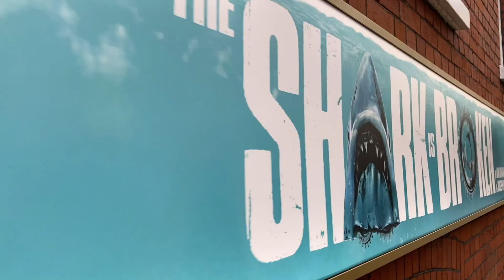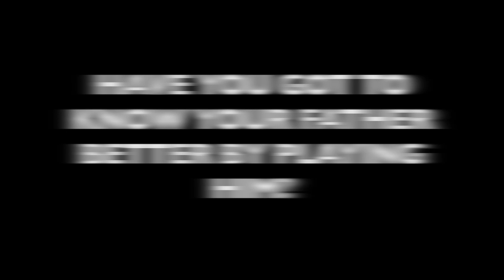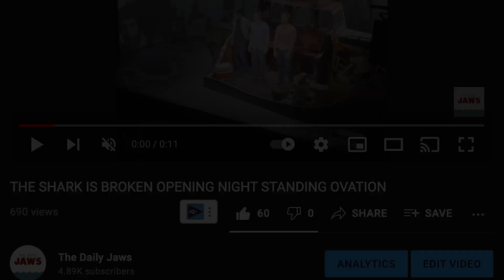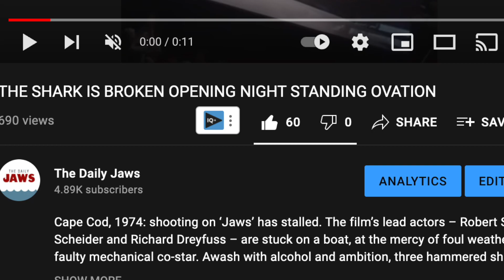INTERVIEW: IAN SHAW, STAR AND CO-WRITER OF THE SHARK IS BROKEN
Martha's Vineyard, 1974: shooting on ‘Jaws’ has stalled. The film’s lead actors – Robert Shaw, Roy Scheider and Richard Dreyfuss – are stuck on a boat, at the mercy of foul weather and a faulty mechanical co-star. Awash with alcohol and ambition, three hammered sharks start to bare their teeth…

Ian Shaw (War Horse and Common, National Theatre) will star as his father Robert Shaw. He will be joined by Liam Murray Scott as Richard Dreyfuss (reprising the role he performed at the Edinburgh Fringe Festival 2019), and Demetri Goritsas (ear for eye, Royal Court; Black Mirror, Netflix) as Roy Scheider.

Directed by Guy Masterson, THE SHARK IS BROKEN reveals the hilarious behind-the-scenes drama on one of Hollywood’s biggest blockbusters.

After a sell-out, critically acclaimed premiere at the 2019 Edinburgh Fringe, Ian Shaw and Joseph Nixon’s brilliantly funny play will arrive in the West End from 9 October 2021.